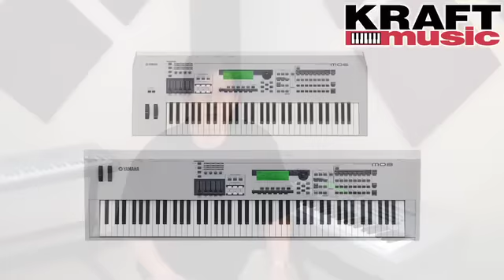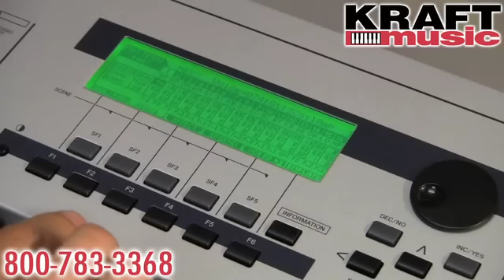Kraft Music - Yamaha MO6 and MO8 Demo with Tony Escueta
Yamaha keyboard specialist Tony Escueta demonstrates the Yamaha MO6 and MO8 workstation keyboards at Kraft Music.

Find exclusive Yamaha synthesizer BUNDLE packages at Kraft Music. Our keyboard and synthesizer bundles ship all the accessories you'll need for playing at home, on stage, or in the recording studio at one low price.